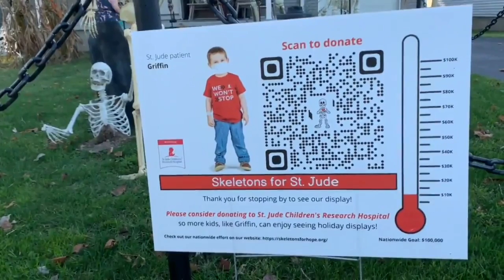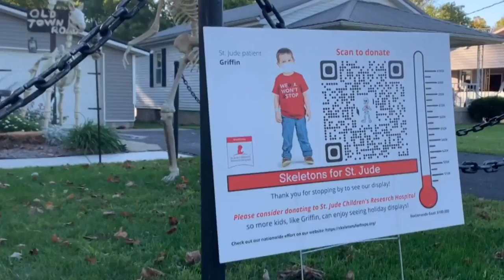Skeletons for St. Jude